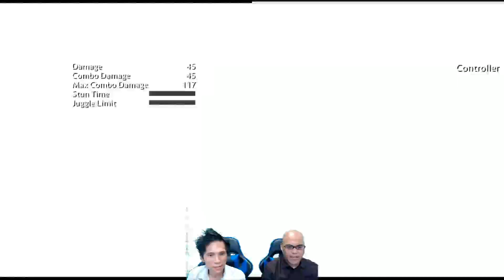Lord Zedd Teaser Gameplay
Join Clockw0rk & Shadyk as they tease one of newest characters coming soon to Power Rangers Battle for the Grid: Lord Zedd

Lord Zedd follows, Jen Scotts (Time Force Pink) and Trey of Triforia (Zeo Gold) as they enter the Grid as Season One characters. Players can purchase each individual character digitally or the full Season One Pass, which includes all three characters along with a bonus character skin of Jason Lee Scott with Dragon Shield. Power Rangers: Battle for the Grid is available digitally on PlayStation 4, Nintendo Switch, and Xbox One.